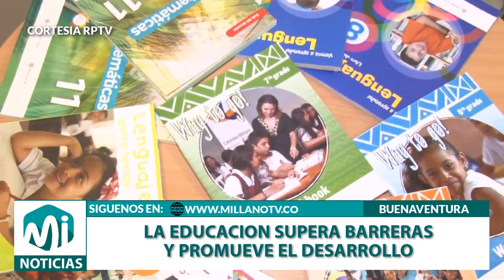EDUCACION ROMPE LAS BARRERAS